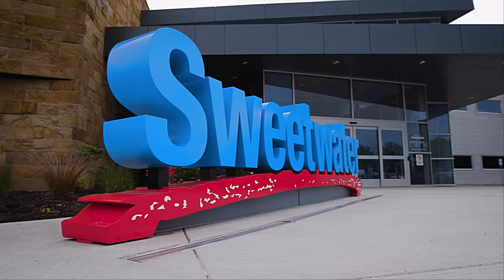Roadie-O Games: The Ultimate Roadie Challenge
It’s true that a band’s techs and roadies really are the unsung heroes behind so many amazing tours, concerts, and performances. Roadie-O Games, 2 teams with 4 Content Creators on each team squared off. They faced challenges like the Mic Stand Shuttle Run, speed tuning guitars, protecting an artist from thrown water bottles — featuring a life-size cutout of Jared James Nichols playing guitar, no less. They tried to get picks out of acoustic guitars. And in one of the final Roadie-O Games Relay events, yes, going back to our original inspiration, they raced to see who could pack gear in a van the fastest. The winners get trophies, and the losers get cold pizza.